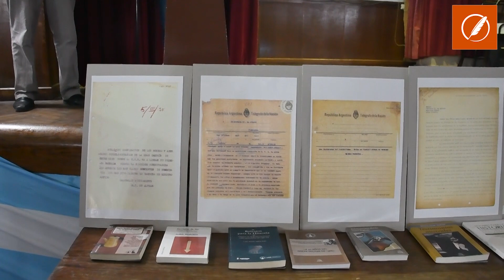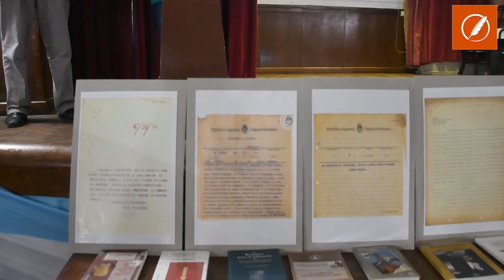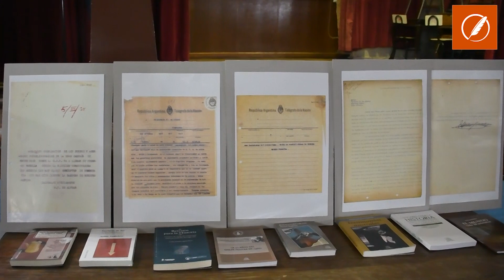Homenajearon a Marcelo T. de Alvear y Elpidio González en el Colegio Nacional Nº1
Con el descubrimiento de una placa en honor a los egresados de esa institución, se reconoció a quienes también fueran presidente y vice de la Argentina, este viernes.